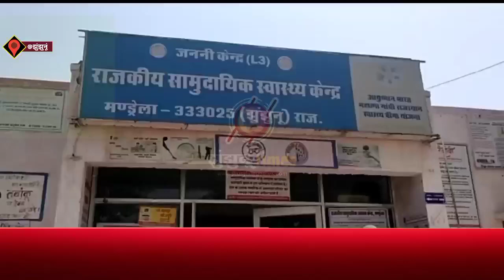झुंझुनू जिले के मंड्रेला से बड़ी खबर| ~jhunjhunuTimes